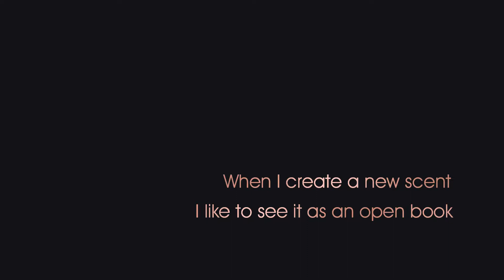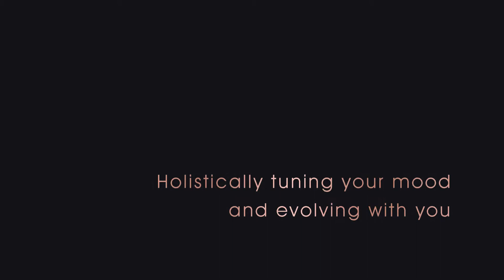The Alchemic Perfumes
The Alchemic Perfumes are my signature product; natural and organic fragrances made by an ancient alchemical process called Spagyric*. I create only perfume and eau de parfum as I believe organic perfumes should be luxurious and last longer.

Although the purpose of a perfume is quintessentially to envelop you up in a captivating fragrance, an alchemic perfume will take you beyond. It is an exquisite perfume made not just by blending ingredients; it goes further than that; it has the ability of inspiring poets, writers and film makers. It holds the creator’s journey within and owns a story. A perfume tuning your mood and evolving along with you.

My Alchemic Perfumes are 100% natural made only with raw botanical ingredients, organic and wild harvested whenever possible, plant based and food grade alcohol (ethanol sourced from sugar cane) and therapeutic grade steam distilled pure essential oils. The Alchemic Perfumes are toxin free which means they don’t contain heavy metals, phthalates, synthetics fragrances, petro-chemicals, PEGs, or synthetic preservatives. The Alchemic Perfumes are eco-green clean fragrances.